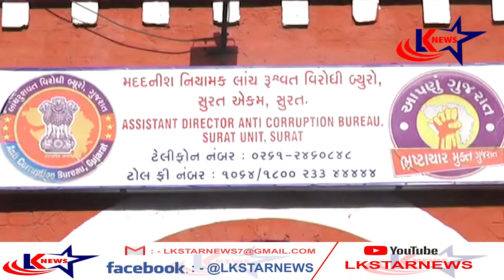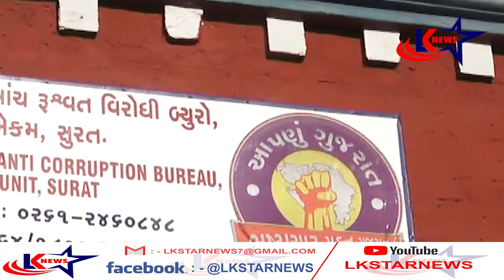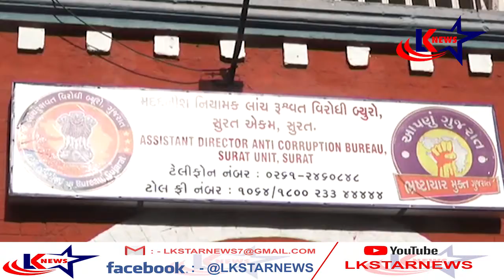સુરત: એસીબી - લાંચ ધરપકડ ll LK STAR NEWS ll